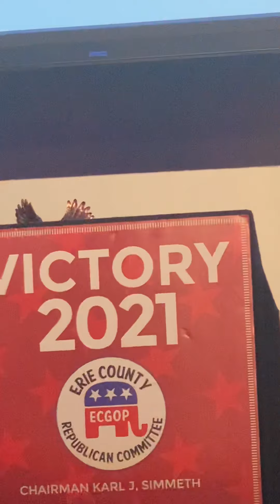Carl Paladino Jack Kemp Leadership Award at Erie County Republican Star’s & Stripes Gala 10/16/2021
Carl Paladino accepting Jack Kemp Leadership Award at Erie County Republican Committee 2021 Stars and Stripes Gala on Friday, October 16, 2021